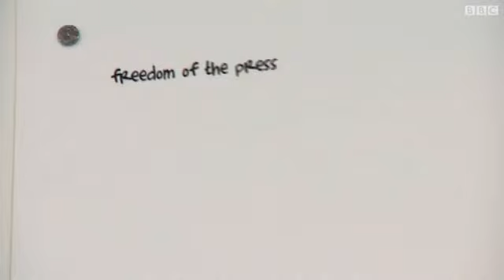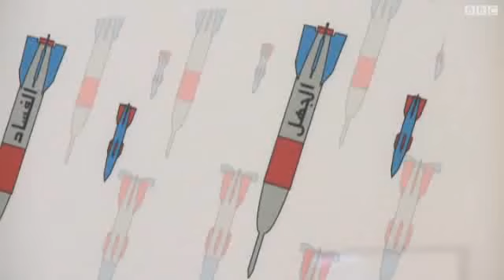"خرطون".. معرض لفن الكاريكاتير السوداني في لندن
العاصمة البريطانية لندن تستضيف معرضا لرسام الكاريكاتير السوداني المقيم في قطر خالد البيه.